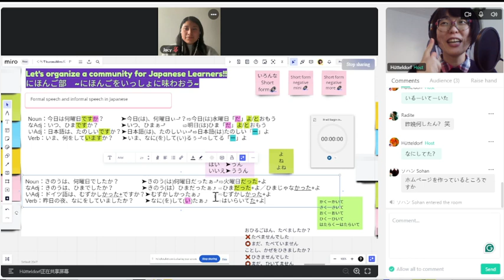【N5】《Q6-2: Informal speech Past》にほんご部⚜️クイズde勉強班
にほんご部⚜️は、日本語を話す人、勉強する人のためのコミュニティです。
水曜日と土曜日にストリーミングを行っています。
ぜひ、ストリーミングに遊びにきて、一緒に勉強しましょう。